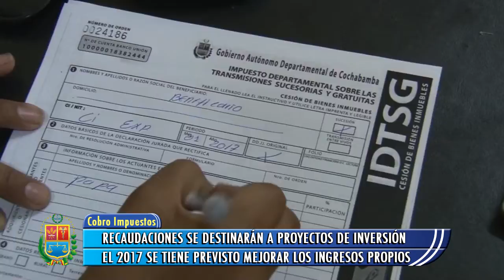Noticiero Gobernación 09 de enero de 2017